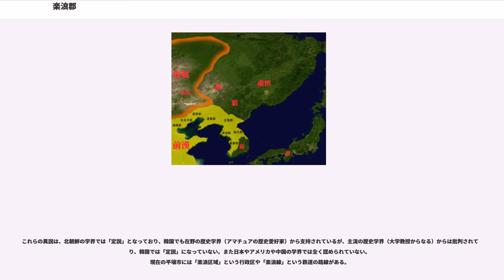楽浪郡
楽浪郡（らくろうぐん）は、漢朝によって設置され、紀元前108年から西暦313年まで存在した、朝鮮半島北部の郡（植民地との見方も存在する一方で、完全に漢帝国が直轄する内地という見方も存在する）。真番郡、臨屯郡、玄菟郡と共に漢四郡と称される。東方における中華文明の出先機関であり、朝鮮や日本の中華文明受容に大きな役割を果たした。楽浪郡の住民は王氏が多く韓氏がこれに次ぎ、この二氏でかなりの率を占めていた。

前108年（元封3年）、朝鮮半島西部にあった衛氏朝鮮を滅ぼした漢朝により設置されたのが始まりである。郡治所は朝鮮県（衛氏朝鮮の王険城、今の平壌）に置かれ、郡の南部には南部都尉が置かれていた。

前82年（始元5年）には真番・臨屯が廃止され、臨屯郡北部の6県と玄菟郡の1県が楽浪郡に編入された。これを嶺東七県（日本海側）といい嶺東7県を管轄する軍事組織として東部都尉が置かれた。玄菟郡はその後段階的に縮小移転している。

この結果、楽浪郡は25県を抱え、この拡大した楽浪郡を創業期の楽浪郡に対して歴史学では「大楽浪郡」ともいう。『漢書』地理志によるとその戸数は6万2,812戸、口数は40万6,748人あった。平壌郊外の貞柏洞364号墳で発見された「楽浪郡初元四年県別戸口簿」によると、25県の初元4年（紀元前45年）の戸数は4万3251戸、人口は28万0361人であった。

王莽による新朝が成立すると楽浪郡は楽鮮郡と改称され、諸県も名称変更された。その後の新末後漢初の混乱期に、土着漢人の王調が反乱を起こして一時的な独立国家を樹立したこともあったが、後漢光武帝が中国統一事業の過程で30年には楽浪郡を接収している。その年（30年）のうちに後漢は嶺東7県を廃止して、原住民の穢人を県侯に任命して独立させている。

後漢末期の混乱期になると、遼東地方で台頭した公孫氏が楽浪郡にも勢力を伸ばしその支配下に収めた。

3世紀初頭には公孫氏の2代目、公孫康が郡南部の荒地を分離して再開発し、帯方郡を設置している。ただし、名目上は楽浪郡から帯方郡を分置したといっても、実際には帯方郡のほうが大きく楽浪郡はそれに比べて主役の座を譲った格好になった。

三国時代には魏が238年に楽浪・帯方郡を接収し、翌年（一説には同年）倭女王卑弥呼も帯方郡を通じて魏と通交した。265年魏に代わった晋が引き続き支配したが、八王の乱以後は衰退の一途を辿り、313年には高句麗に滅ぼされ、後に高句麗は楽浪郡の跡地に遷都した。楽浪・帯方の土着漢人達は高句麗・百済の支配下に入り、これらの王国に中華文明を伝える役割を果たした。

楽浪郡治は衛氏朝鮮国の都「王険」改め「朝鮮県」を郡治とし、現在の平壌市付近の大同江北岸（現在の平壌市街）に郡治が所在したと考えられている。

平壌市街一帯には楽浪漢墓と呼ばれる当時の墳墓が残り、その数は2,000以上と言われる。
楽浪漢墓の多くは郡の下級役人たちのもので、墓制は前期の木槨墓から後期の塼室墓に移行している。その多くは植民地時代に日本の考古学者によって発掘された。腐朽消滅していない漢代の木槨墓が初めて学術的に発掘され、大型の木馬など、大量の木製品、漆器が出土した。特に年号・製造部署が刻された漆器が重要で、前漢始元2年から後漢永平14年に至る長期間の遺品が出土している。殆どが四川省で制作された漆器である。その中で、南井里第116号古墳から出土した「漆絵人物画像文筺」は特に有名である。他にも銅鏡や官印、玉器、土器、漢銭などが出土した。

日本の壱岐市の原の辻遺跡では楽浪郡の文物と一緒に弥生時代の出雲の土器が出土しており、これは、楽浪郡と壱岐、出雲の間の交流を示す。姫原西遺跡や西谷墳墓群がある出雲平野には、強大な国があったと思われ、出雲が楽浪郡と深い関係を持ちながら、山陰を支配していた可能性がある。

北朝鮮の学界と韓国の在野の学者は、朝鮮半島には古代から自主独立の国があったとする独自の歴史観を掲げるため、楽浪郡が朝鮮半島にあったことを否定し、中国の遼東半島にあったものとしている。

この話では、楽浪郡が存在したとされる地域にあったのは「楽浪国」であるとする。これは中国の郡とは無縁の、朝鮮民族による独立国家であるとも、馬韓を構成する国の一つだったとも仮定し、戦前に北朝鮮で発掘された中国系の文化を示す出土品は、楽浪国が中国から攻め取った戦利品なのであるという。同時に楽浪国王の姓は「崔氏」という中国風の姓だったともいう。『三国史記』によると、30年の後漢による楽...